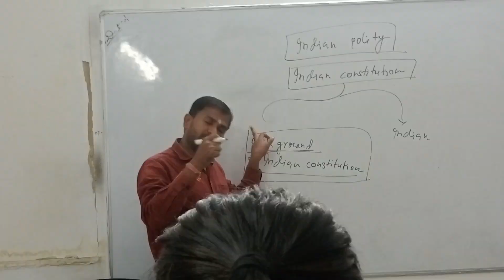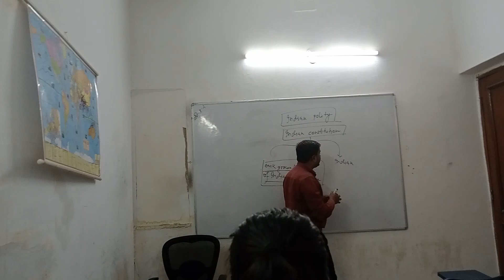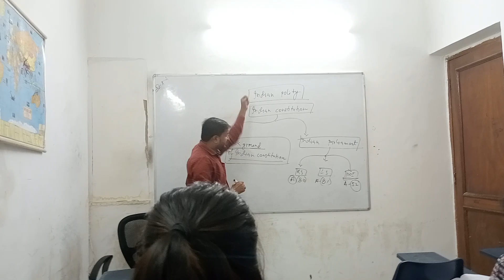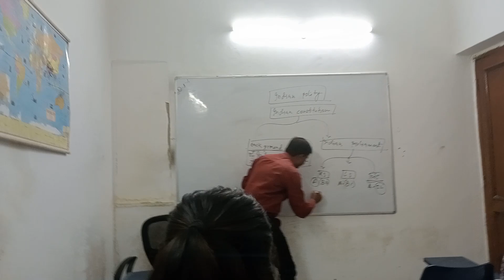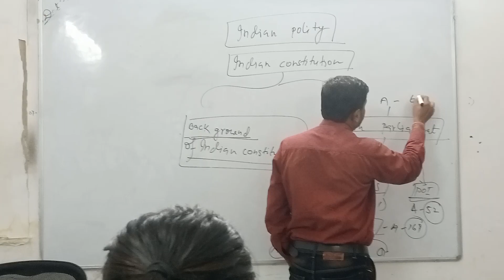A brief lecture of polity by Indra Kumar sir for civil services examination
History optional subject and Gs
mentor for ias and pcs competitive examination a mindset about discription logical analysis depth thought process knowledge filtration from idiology to idiology development written composition personality broad idealieast